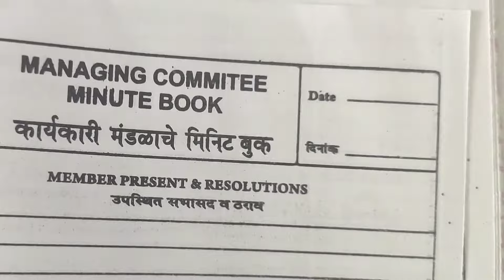Mandatory Society Maintenance Book | Registers to be Maintained by Society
Society Maintenance book,

Registers to be maintained by society,

Managing committee minutes resolution writing,

I register of members,
j register for housing society,
share register of housing society,
dividend register,
property register,
personal ledger,
loan register,
fixed deposit register,
society pavti receipt book, and bill book,
and other society maintenance register book for:

Housing society,
Credit unions,
NGO,
Public trust,
Pathpedi,